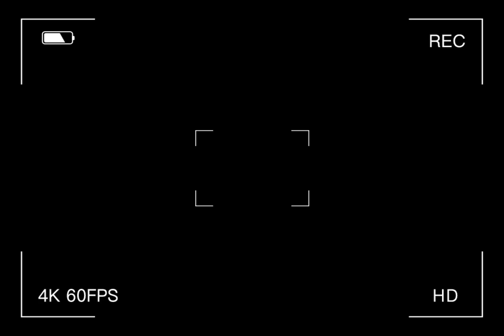Wolves Vs Vampire!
In a small, forgotten village nestled deep within the misty, moonlit woods of Eastern Europe, the air was thick with an uneasy silence. The villagers had long whispered tales of the ancient feud between two dark, terrifying creatures: the werewolf and the vampire.
 On a cold, foggy night, the full moon hung ominously in the sky, casting an eerie glow over the forest. The villagers bolted their doors and shuttered their windows, praying that the horrors of the night would pass them by. They had heard the howls echoing through the trees and seen the fleeting shadows darting past their windows.
 In the heart of the forest stood an abandoned, crumbling castle, said to be the lair of Count Vladimir, the vampire lord who had terrorized the village for centuries. The Count, with his pale skin, piercing red eyes, and a hunger for human blood, ruled the night with an iron fist. His only weakness was the light of the sun, which forced him to retreat to his coffin by dawn.
 However, this night was different. As the moon reached its zenith, a haunting howl pierced the air, sending shivers down the spines of those who heard it. Emerging from the depths of the forest was Lucian, the werewolf alpha. Lucian, with his massive, fur-covered frame and glowing yellow eyes, was a creature of primal fury and unmatched strength. He had one goal in mind: to end the reign of the vampire lord once and for all.
 The two creatures met at the castle's entrance, their eyes locking in a moment of pure hatred and ancient rivalry. With a snarl, Lucian lunged at the Count, his claws outstretched and teeth bared. The Count, with lightning-fast reflexes, dodged the attack and countered with a swift, bone-chilling strike.
The battle that ensued was a clash of titans, each strike shaking the very foundations of the castle. Lucian's ferocity and brute strength met Vladimir's speed and cunning. The air was filled with the sounds of growls, snarls, and the sickening crunch of flesh and bone. The two fought with a fury that seemed to transcend time itself.
 Just as it seemed the werewolf might overpower the vampire, the Count revealed a hidden weapon: a silver dagger, glinting in the moonlight. Silver, the one element that could wound a werewolf, gleamed with deadly promise. With a swift, calculated move, the Count plunged the dagger into Lucian's side, eliciting a howl of agony from the mighty beast.
 But Lucian, fueled by pain and a deep-seated rage, did not relent. With a final, desperate surge of strength, he tore into the Count's chest, his claws rending through the vampire's cold, undead heart. The Count let out a blood-curdling scream as his body disintegrated into ash, scattered to the winds.
 Lucian, wounded but victorious, stood over the remains of his fallen foe. The first light of dawn began to break through the trees, casting a golden hue over the forest. With labored breaths, he retreated into the shadows, knowing that his battle had ended, but the scars of this night would linger forever.
The villagers, upon hearing of the vampire lord's demise, emerged cautiously from their homes. They found the castle in ruins, a testament to the epic battle that had taken place. Though they celebrated the end of Count Vladimir's reign, they knew the werewolf still lurked in the forest, a guardian and a menace, bound to the cycle of the moon.
 And so, the legend of the werewolf and the vampire lived on, a chilling reminder that in the dark corners of the world, ancient evils still roam, locked in eternal conflict.